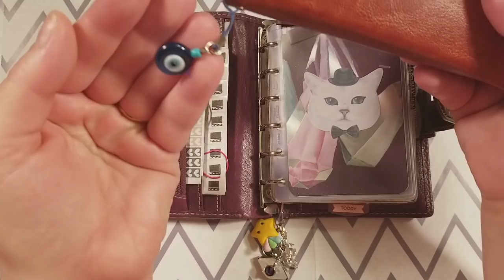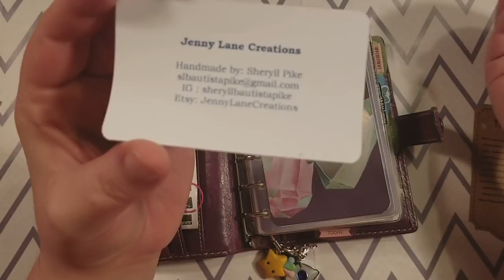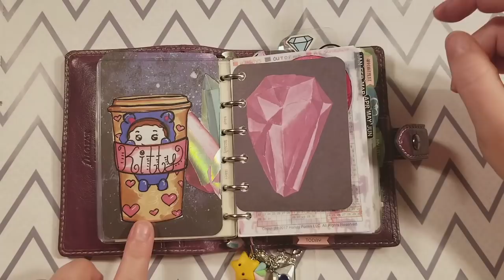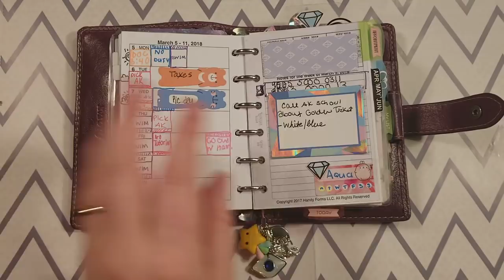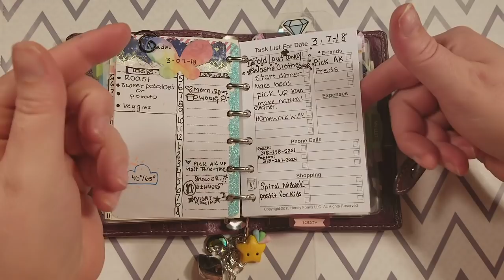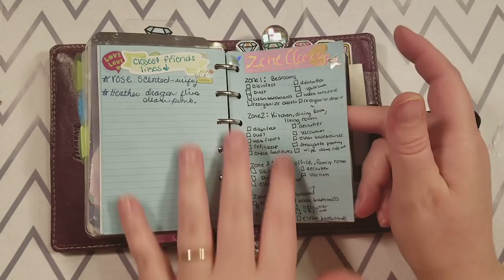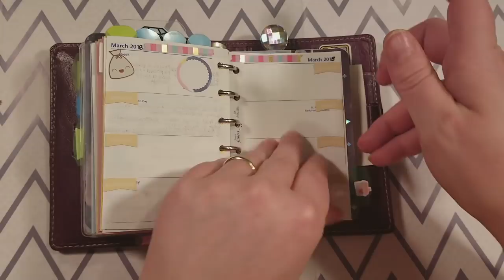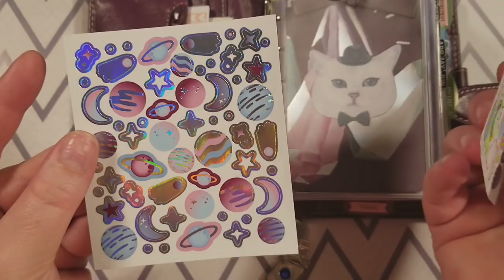2018 pocket malden setup!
I always return to my pocket. This low key video takes you through my miniture space themed baby.
JennyLaneCreations on etsy